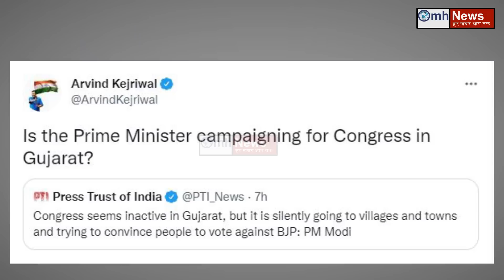PM Modi ने अचानक क्या कर दिया जो Arvind Kejriwal इतने टेंशन में है ?